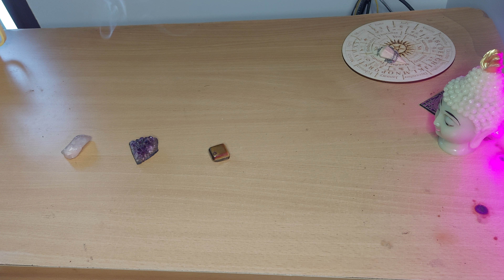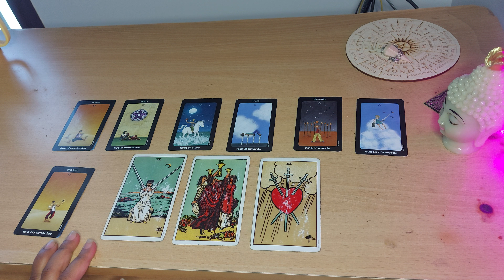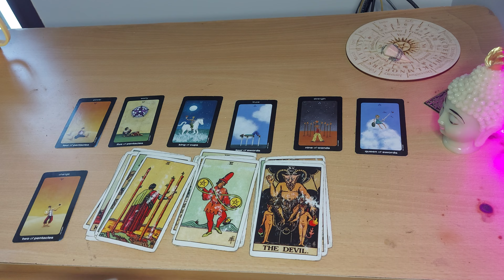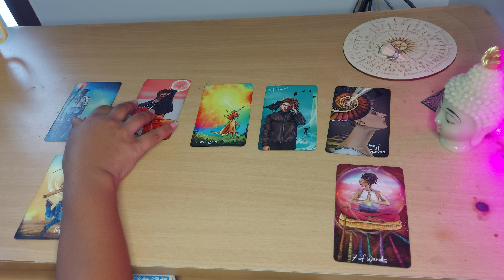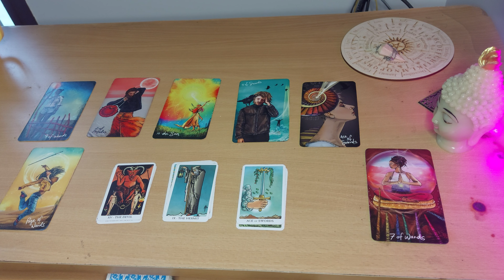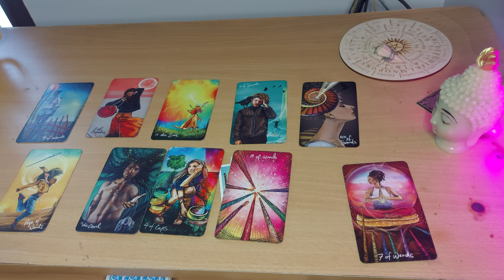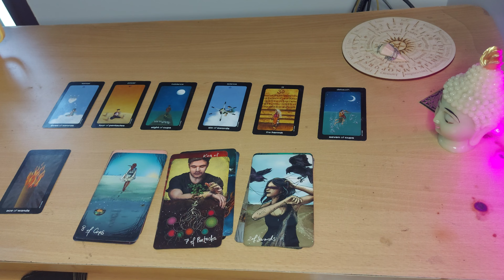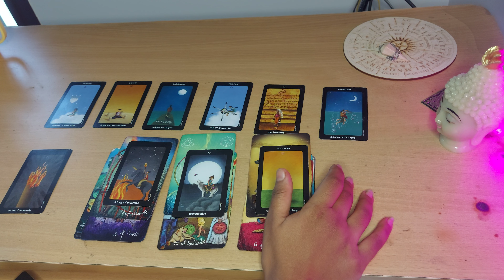Pick a card-தமிழ்- Where it is leading ?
Crystal 1 : 1:21
Crystal 2 : 17:26
Crystal 3 : 32:48

Thanks